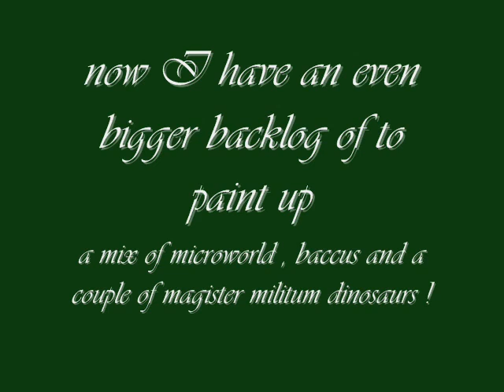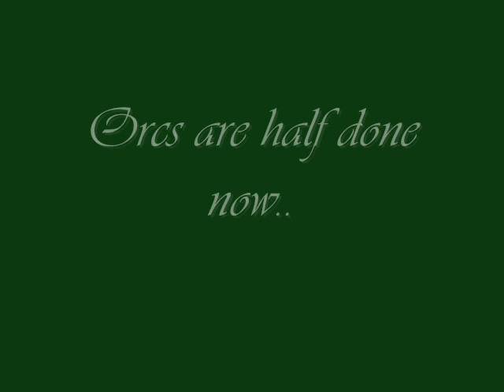6mm fantasy miniatures painting work in progress June 2011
an update on my progress painting up my 6mm fantasy miniatures..